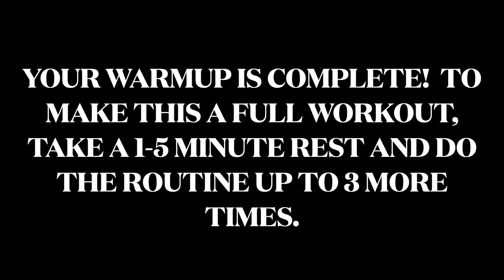Today's warmup!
5 exercises.  1 minute each.